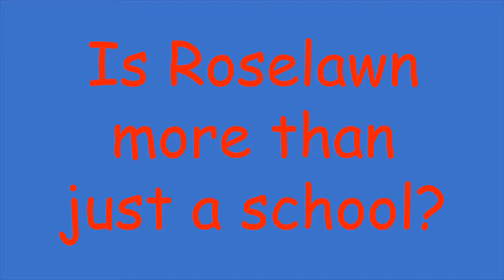About Roselawn Condon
Some of the things that make Roselawn more than just a school.